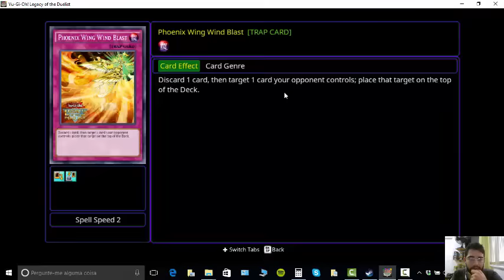CLOUDIAN BEST.DEK - - Yu-Gi-Oh! Legacy of the Duelist - Episódio 19